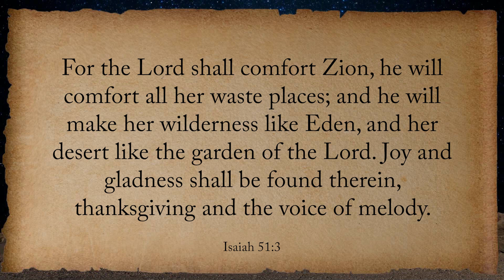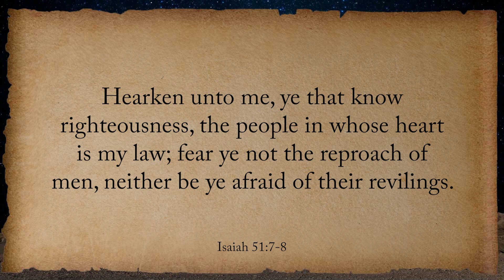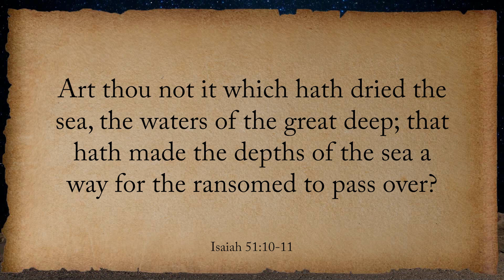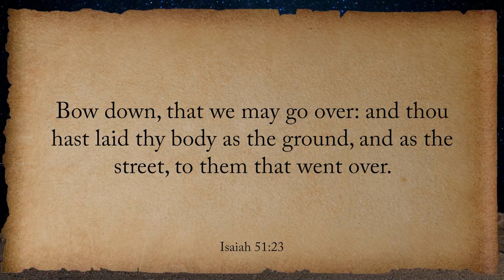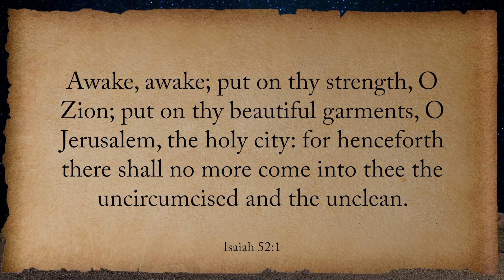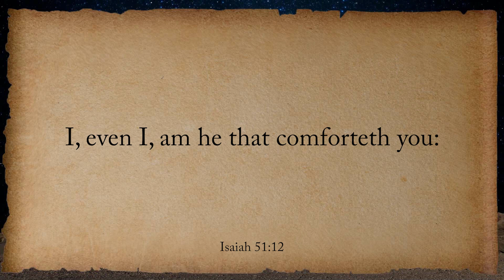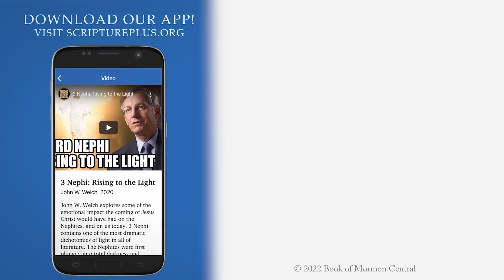Isaiah's Message of Comfort When Facing Trials (Come, Follow Me: Isaiah 50-57)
John Hilton III
Come, Follow Me Week 40, Part 1/7 | Sep 26-Oct 2